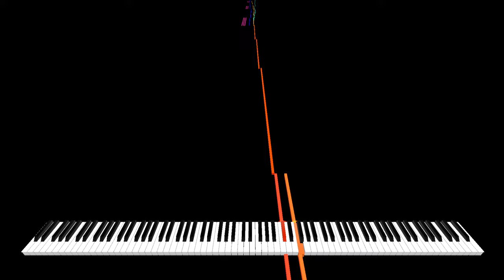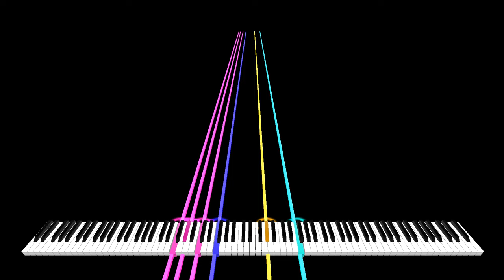This sounds a bit like adventury sort of.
This is another piece I made.